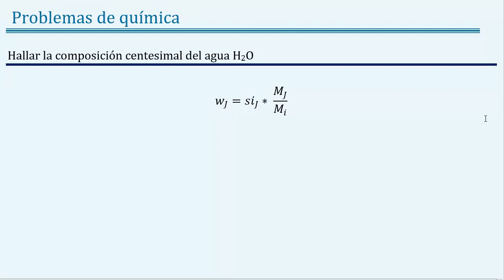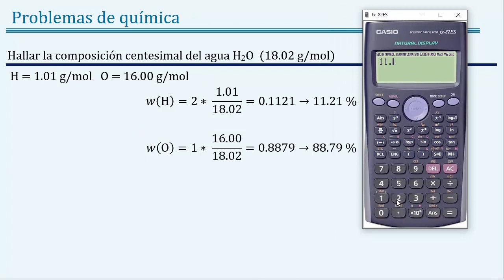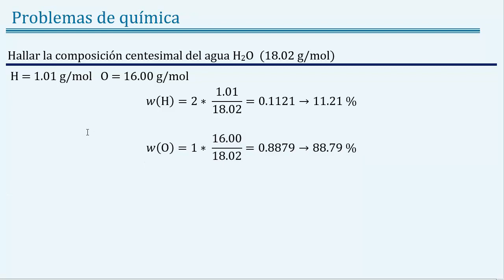Hallar la 𝒄𝒐𝒎𝒑𝒐𝒔𝒊𝒄𝒊ó𝒏 𝒄𝒆𝒏𝒕𝒆𝒔𝒊𝒎𝒂𝒍 del agua 𝐇𝟐𝐎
👉 𝑬𝒏𝒖𝒏𝒄𝒊𝒂𝒅𝒐: Hallar la composición centesimal del agua H2O

👉 𝑺𝒐𝒍𝒖𝒄𝒊ó𝒏: w(H)= 11.21 % w(H)= 88.79 %

👉 𝑻𝒆𝒎𝒂𝒔: química, química general, joseleg, ciencias de joseleg, leyes ponderales, ley de la conservación de la masa, ley de las proporciones recíprocas, ley de Proust, ley de las proporciones definidas, porcentaje de composición elemental, ley de las proporciones recíprocas, ley de Richter, teoría atómica de dalton, símbolo atómico, peso atómico, peso atómico relativo, calcular el número de átomos en moléculas, como se identifican los coeficientes estequiométricos, como calcular los pesos relativos de los elementos, hipótesis de los gases diatómicos, técnica de Cannizzaro, peso molecular relativo, numero de átomos de un elemento en gramos de sustancia, teoría cinética de los gases, ley de Graham,análisis de combustión, análisis de composición porcentual, ley de dulong y petit